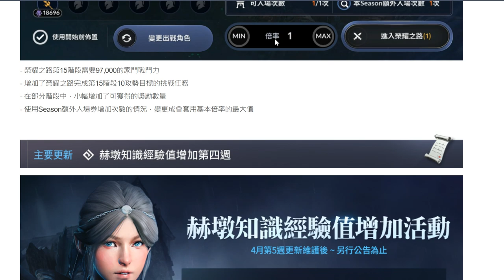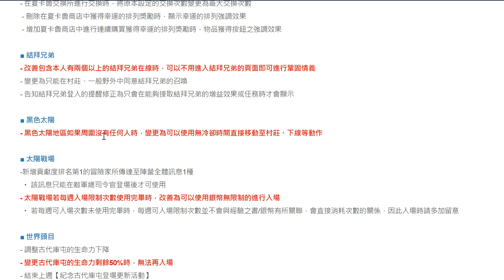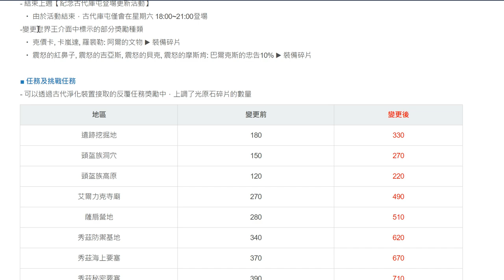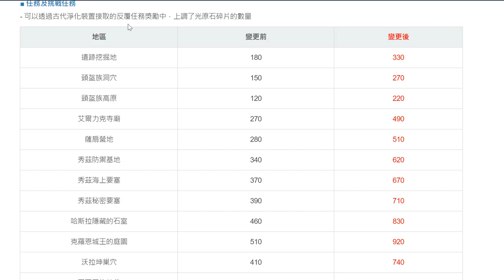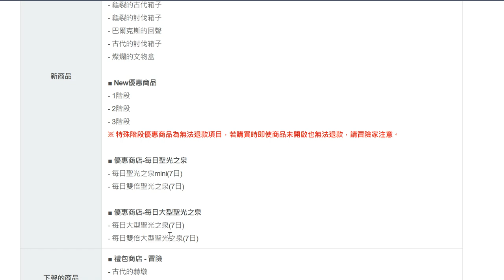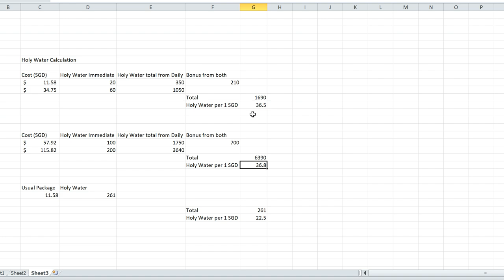PoG 15 is out! Many New Pearl Shop Packages in TW Pearl Shop Review 19May2020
As always, if you like the video, like and subscribe for more, and feel free to let me know what content you would want, and I'll look into providing them accordingly!

Thanks!